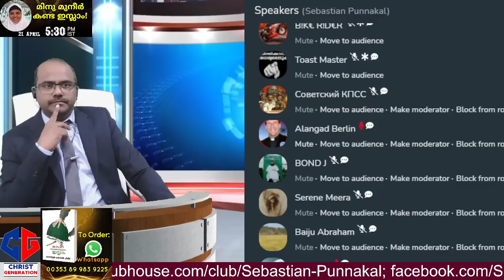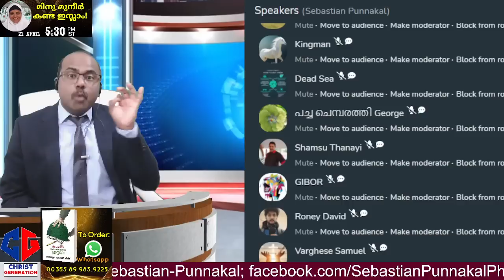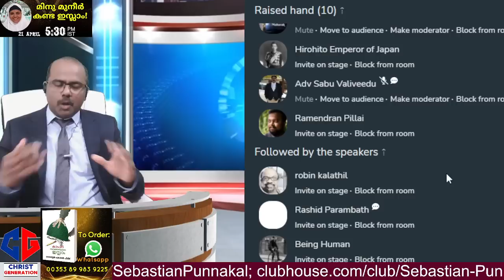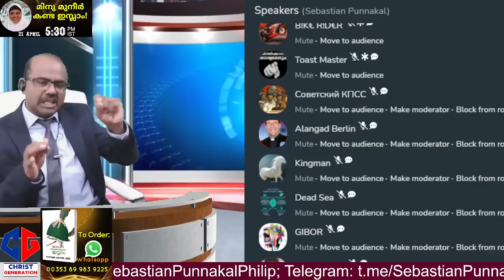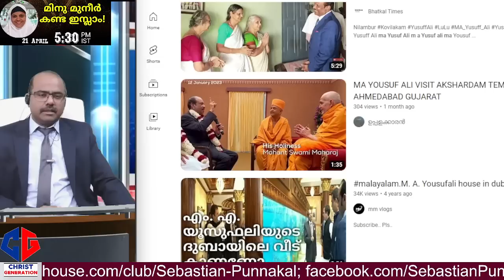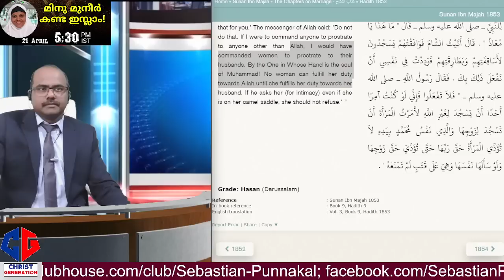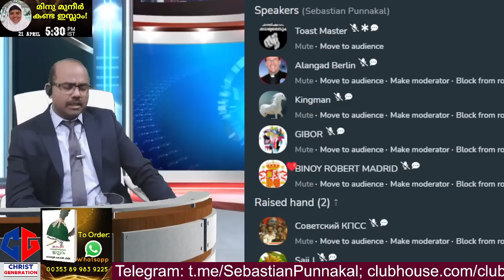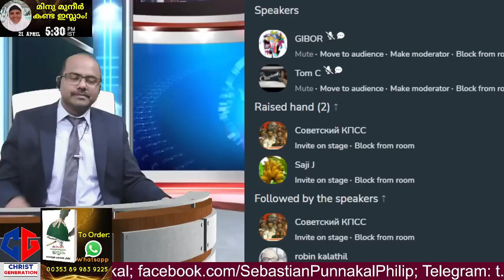minumuneer കണ്ട ഇസ്ലാം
Minu Muneer കണ്ട ഇസ്ലാം!
👉Minu Muneer ആയി മതം മാറിയ Minu Kurian  ഇസ്ലാമിനെ തുറന്നു കാണിക്കുന്ന രസകരമായ കാഴ്ചകൾ!
കാണുക സത്യം അറിയുക!
👉On 21st April Friday 5:30pm IST